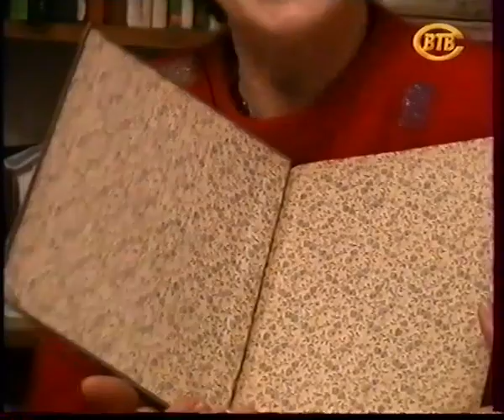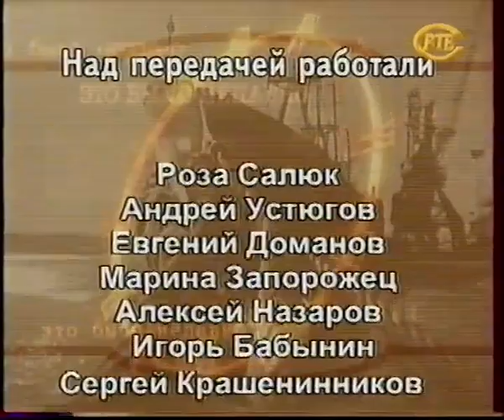Владивосток 2003 Телекомпания "ВОСТОК-ТВ" Программа "Это было недавно". Тема: "ПОДАРКИ"